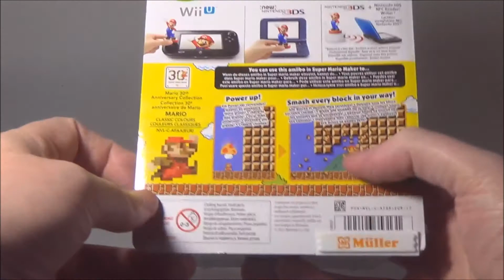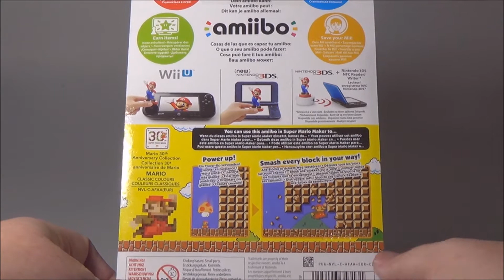Nintendo Amiibo 30th Anniversary Mario Maker Review (Deutsch / German)